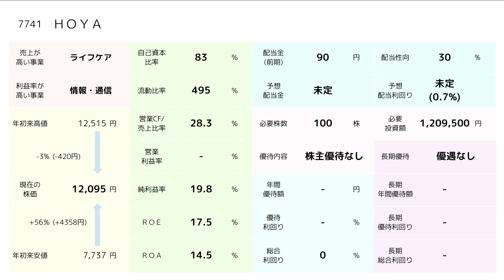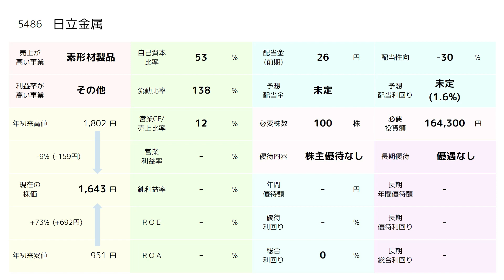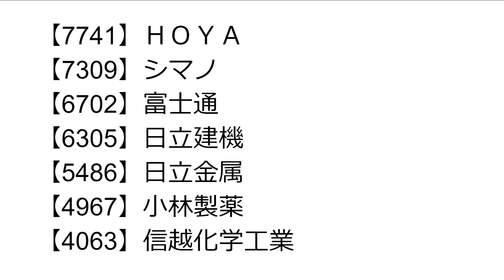【おすすめ】10月27日に決算発表予定の注目７銘柄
0:23【7741】ＨＯＹＡ

2:08【7309】シマノ

3:48【6702】富士通

5:28【6305】日立建機

7:10【5486】日立金属

8:46【4967】小林製薬

11:10【4063】信越化学工業